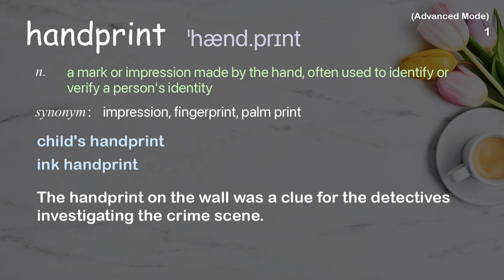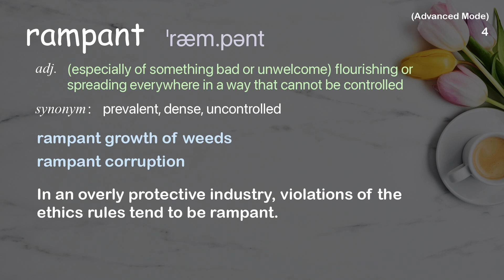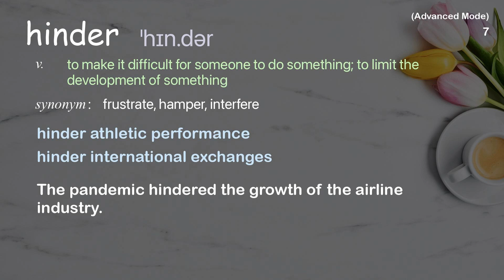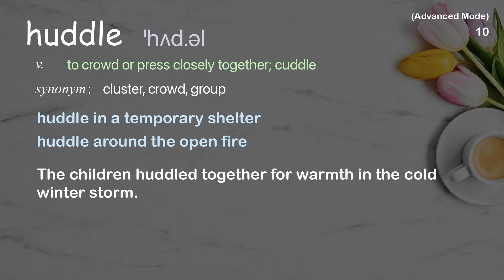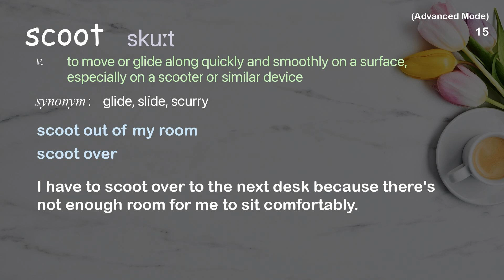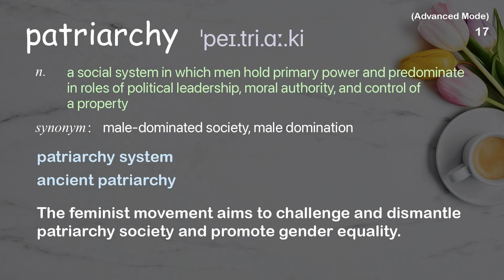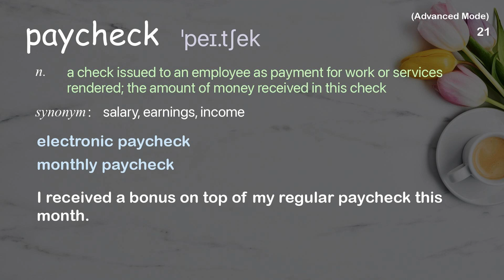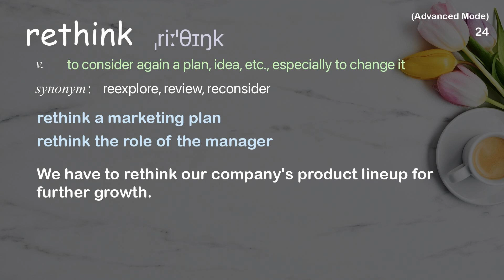24 Advanced Academic Words Ref from "My long walk across India for women's freedom | TED Talk"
■PLEASE NOTE

■Reference Source
Srishti Bakshi: My long walk across India for women's freedom | TED Talk